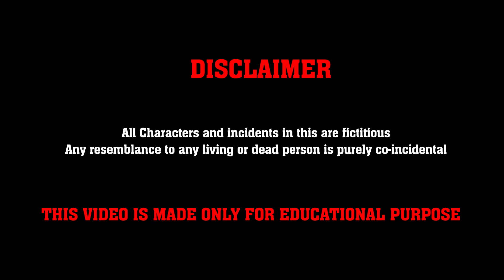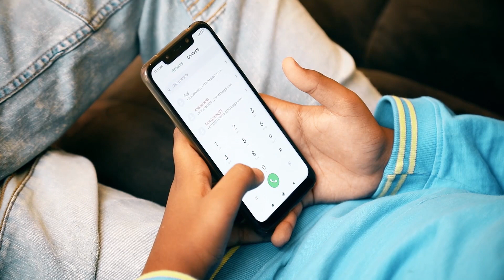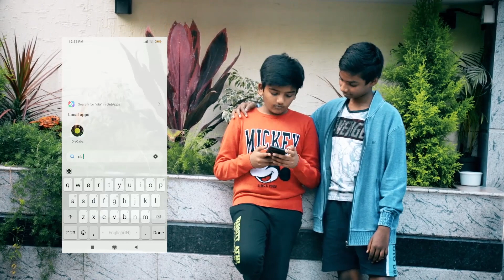Value Of Money | Short Film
Boy Spends money lavishly and gets lost and realizes the value of money

Film By : Rushil Balaji
Cast : Rushil Balaji
           Rakshitha
           Sanjith